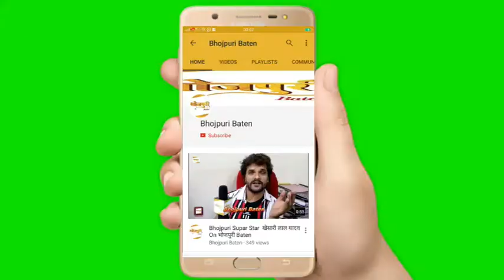Sanjay Pandey इंटरव्यू Mahurat 5 भोजपुरी फिल्म जानेमन 2, वास्तव, सन्यासी, फसल, हिंदुत्व लखनऊ UP